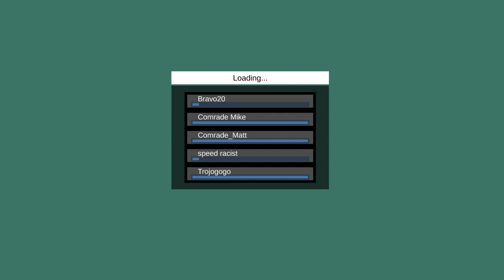They Can't Stop All Of Us - Gameplay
Hello guys here Redmanov late for the trends as usual, here we have a small gameplay with Comrade Matt and Bravo20 hope you like it, bye!